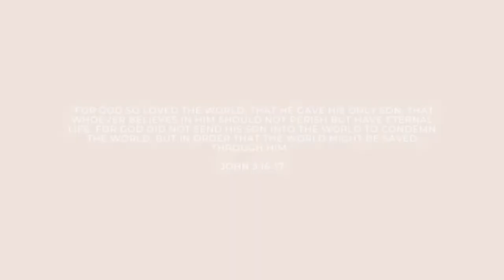Jesus Heals: loneliness, drugs, alcohol